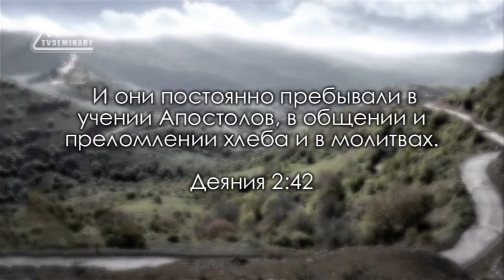TVS BS232 Rus 8 Покаяние в день Пятидесятницы Деян 2 37 41